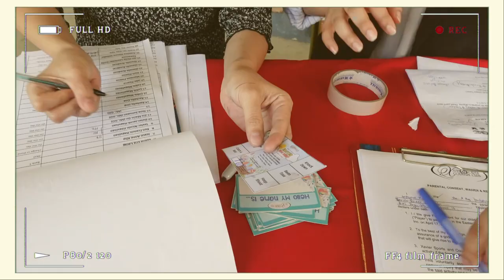Easter Egg Hunt 2022 🐰🐇 Games + Face Painting | AESTHETIC Vlog + Philippines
Hello, Today I am sharing to all of you our toddler's activities during her EASTER Egg Hunt, though she didn't get as many eggs as last year, but this year's Easter egg hunt is so much fun she had so many priceless moments.

I hope you will enjoy watching the video. New video on Thurdays!

Credits:
1. Shake It (Ants in Your Pants) - Gary the Canary
2. Space Cadet - Martin Klem
3. Cupcake Delivery - Dylan Sitts